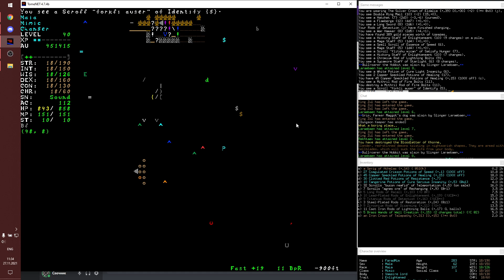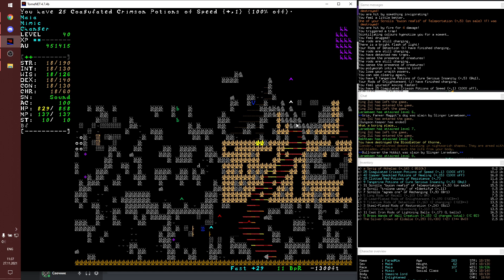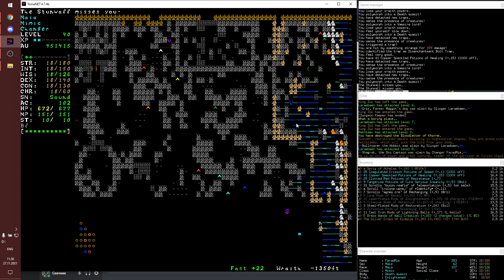TomeNET | New mimic in Cirith Ungol